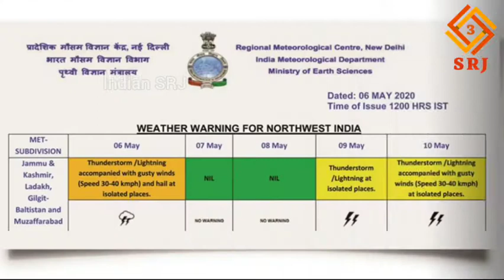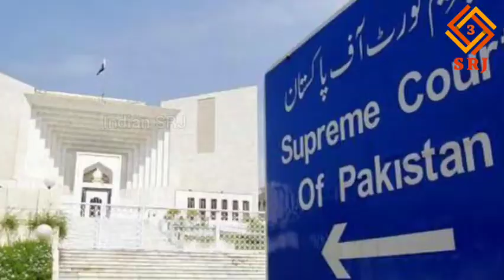INDIA'S ACTION ON GILGIT BALTISTAN | PAKISTAN SUPREME COURT ALLOWS FOR ELECTION | WEATHER MAP FUTURE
Claiming the rights of the Indian state over the Pakistan Occupied Kashmir (POK), the official website of the Indian Meteorological Department (IMD) has started including the Gilgit-Baltistan region in its weather forecasts. The IMD has announced weather forecasts for Gilgit-Baltistan in the North-west subdivision. The forecast for Ghizer, far west area of POK will also be uploaded shortly.

The Indian Meteorological Department forecasted weather conditions in towns such as Muzaffarabad, Skardu, Nilam regions located in Gilgit-Baltistan. This is the first time when IMD has started predicting the weather for these areas under the north-west subdivision. The first such weather forecast for Gilgit was uploaded on May 6.

MEA asks Pakistan to immediately vacate the illegal occupations in POK

India had registered a strong protest against Pakistan’s Supreme Court’s order on the ‘Gilgit-Baltistan’ area which is under illegal occupation of Pakistan. Prior to that, the Supreme court of Pakistan had permitted elections in the regions of Gilgit-Baltistan.